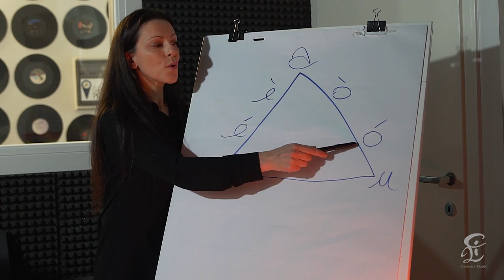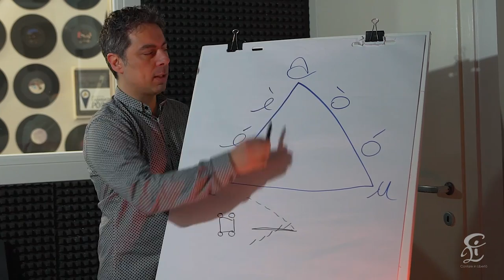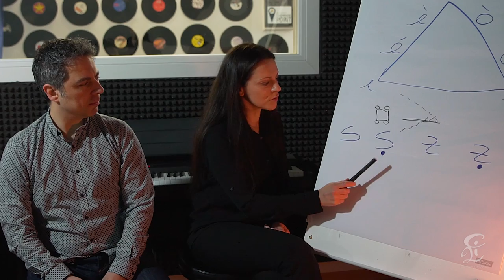LA DIZIONE e le regole di Ortoepia. Consigli per come usare la dizione per cantare.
La dizione abbraccia tanti aspetti della comunicazione.
In questo video affronteremo “l’ortoepia” che riguarda la fonetica esatta (il modo corretto di pronunciare le parole).
Vedremo la differenza tra accento aperto e accento chiuso.
Scopriremo che, foneticamente parlando, le vocali sono 7.
Diremo che cos’è un accento tonico e come vanno affrontate le vocali al di fuori di tale accento.
Parleremo anche delle lettere S e Z, che si differenziano tra “sorde” e “sonore”.
Vedremo come si pronunciano i dittonghi e come cantare una canzone utilizzando la corretta ortoepia.
Infine discuteremo dei vari tipi d comunicazione: (verbale, non verbale e para-verbale).
Tutto questo in compagnia di Chiara Zaccaro: attrice e amica materana. Enjoy :)